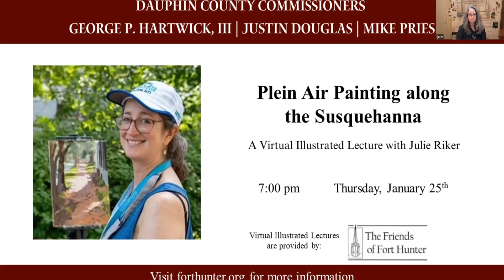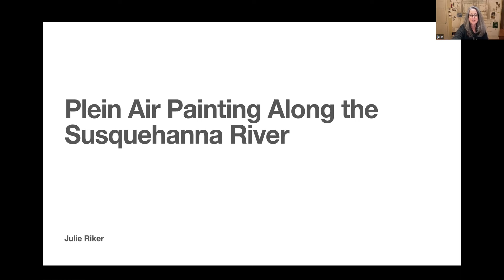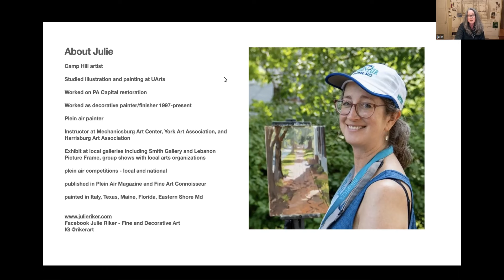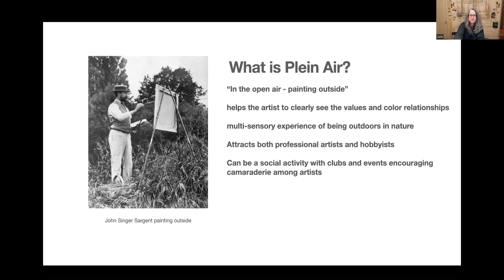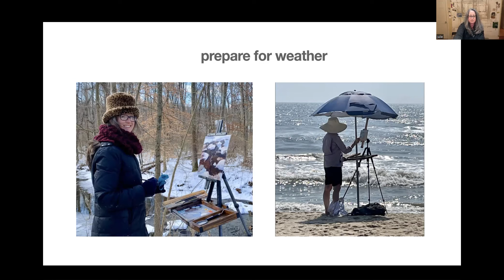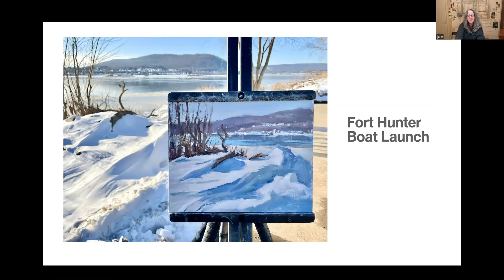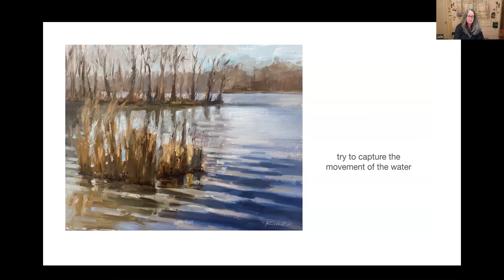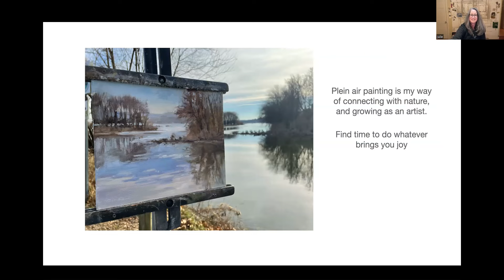Friends of Fort Hunter Virtual Lecture: Plein AIr Painting along the Susquehanna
Enjoy a Friends of Fort Hunter Lecture and Camp Hill artist Julie Riker as she discusses her process of painting at various sites along the river, including Fort Hunter.

For more information on the Friends of Fort Hunter, please